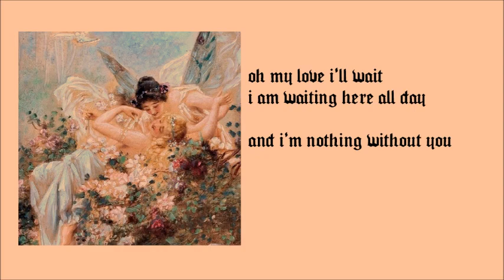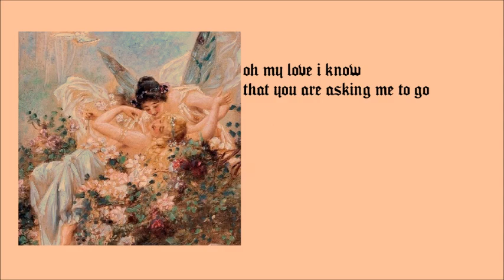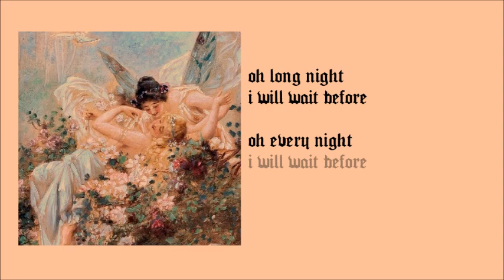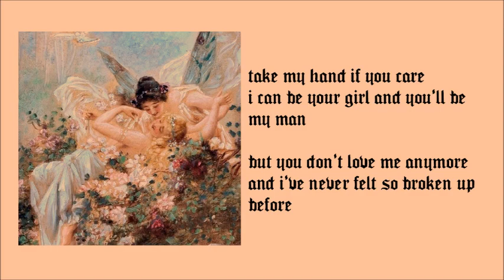Grimes - Devon lyrics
grime's song of the album halfaxa;